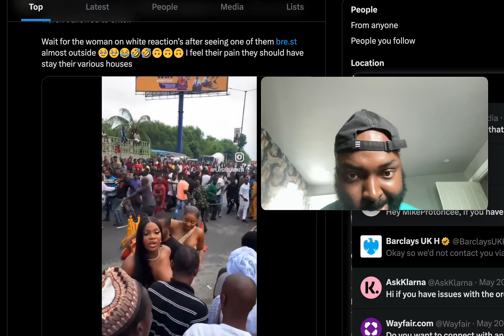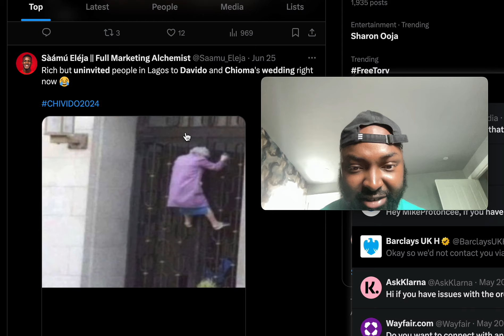2 girls uninvited guests at Davido Chioma wedding